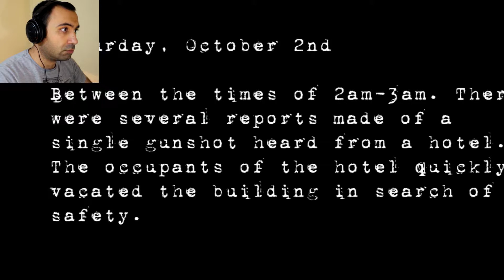In Memory of T-Bag | Hotel Remorse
If you liked the video, molest that LIKE button!
►ALL comments are more then welcome... especially negative ones so that I can improve the quality of my videos...